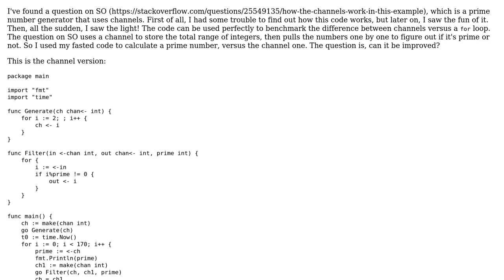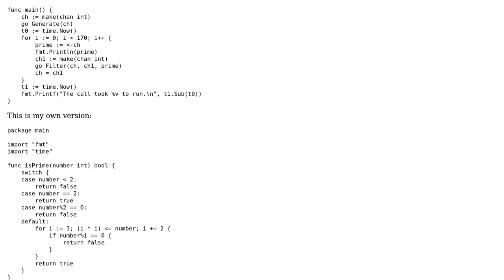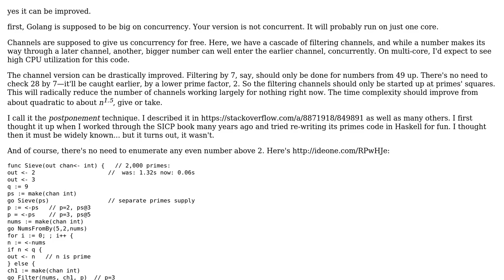Channels vs. "for loop" prime number generator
With thanks & praise to God, and with thanks to the many people who have made this project possible! | Content (except music & images) licensed under CC BY-SA | Music | Images & others | With thanks to user Will Ness user Dippo and the Stack Exchange Network Trademarks are property of their respective owners. You are responsible for your own actions.